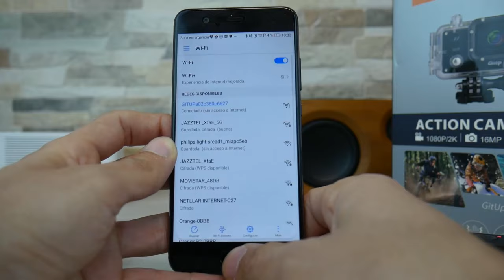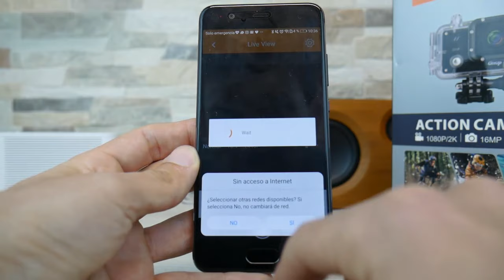GitUp Git2P Pro, review en español | Cámara deportiva sumergible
Una nueva cámara deportiva llega al canal, una marca conocida como es GitUp con su nuevo modelo, el Git2P PRO con un ángulo de visión de 170º y un sensor de Panasonic con 16MP.